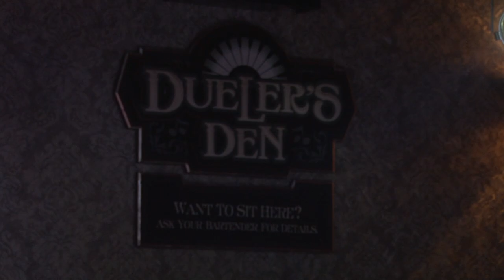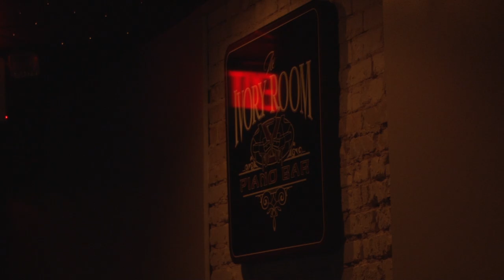Ivory Room Short Documentary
Excerpts from a night at the Ivory Room Piano Lounge in Madison, WI. Featuring pianists Josh DuPont and Christopher Lange.